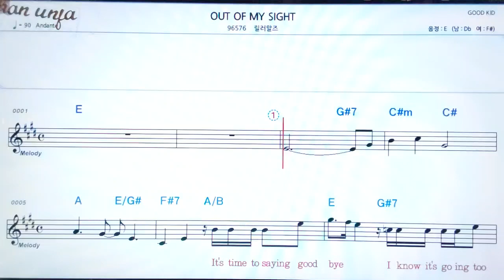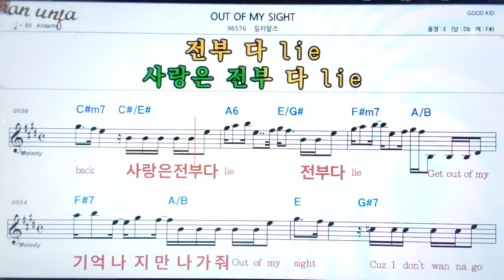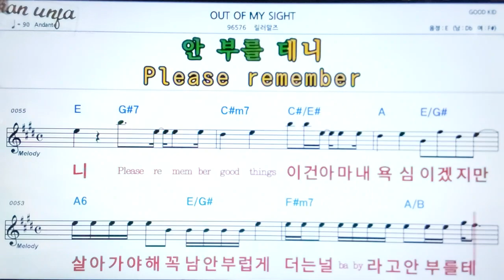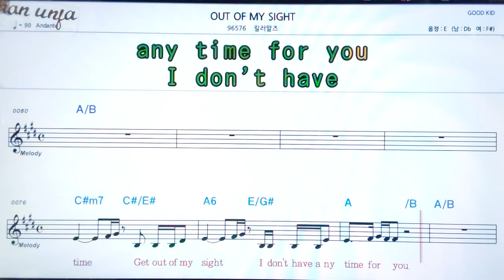Out of my sight/f릴러말즈❤악보, 기타 코드,가사,Karaoke*가라오케 반주